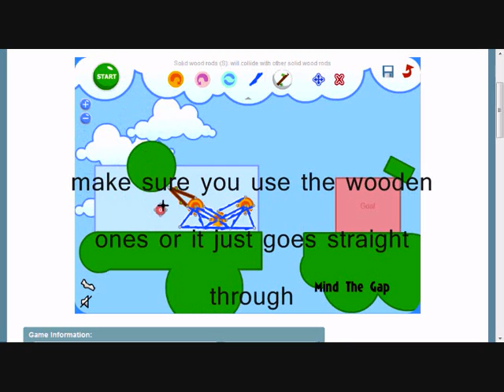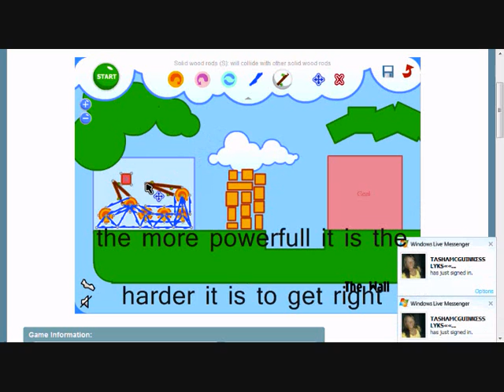Fantastic Contraption - Catapult Tutorial